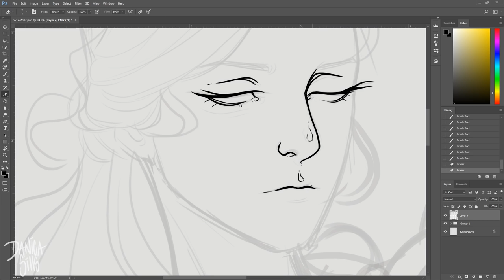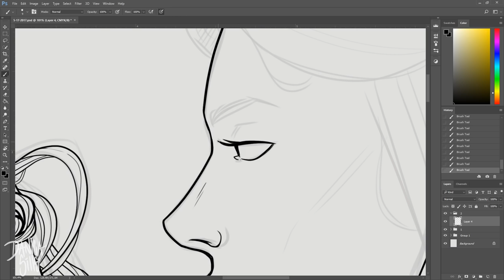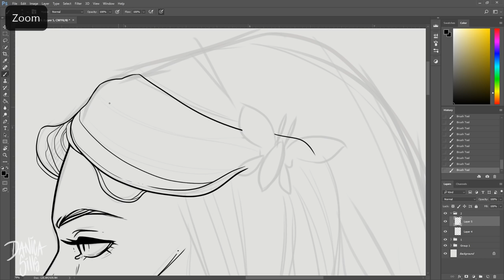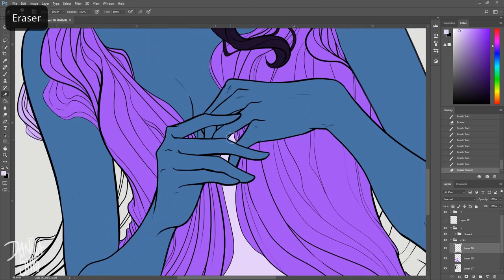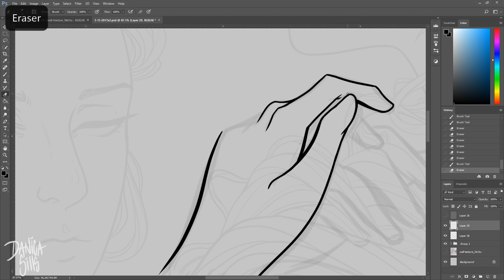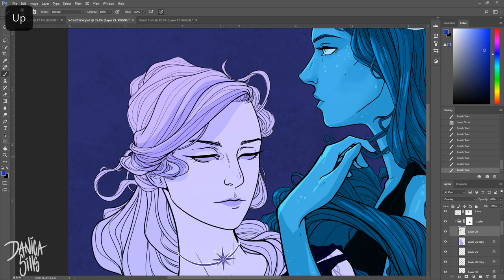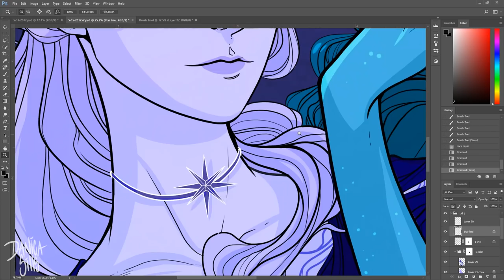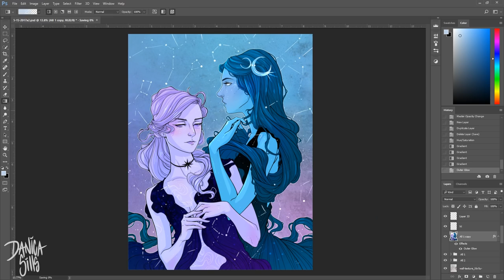The Sisters Star and Moon ♦ Photoshop Speedpaint ♦ Art Chat and Digital Painting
In today's Photoshop Speedpaint we are drawing the sisters Star and Moon as they dance together through the night time sky!

♦ Digital Load-out ♦
Cintiq 13HD Pen Display:

Photoshop CC

Blue Yeti USB Microphone - Blackout Edition: